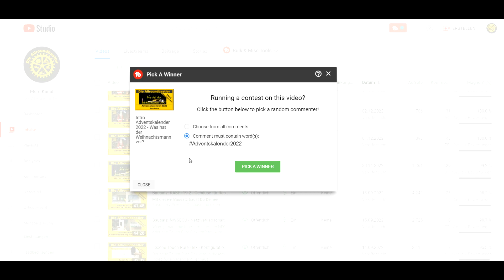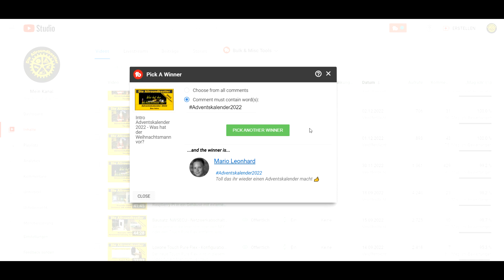Adventskalender 2022 - Türchen 7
Hier geht wieder ein weiteres Türchen auf beim grossen Allroundbastler - Adventskalender 2022
▬ Teilnahmebedingungen zum Adventskalender-Gewinnspiel ▬

Veranstalter des Gewinnspiels ist:
Die Allroundbastler
Inh. Markus Weyel
Gewerbepark West 4
56472 Hof

Teilnehmen kann jeder, der unter dem Video "Intro - Adventskalender 2022" den
im Video angegebenen Hashtag in die Kommentare schreibt.
Das Gewinnspiel beginnt am 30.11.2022 und endet am 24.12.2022 um 12 Uhr.

Vorlost werden die Gewinne aus dem Adventskalender in unserer Werkstatt.
Jeden Abend vom 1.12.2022 bis zum 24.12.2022 werden die Gewinner per
Zufallsgenerator ermittelt und in dem jeweiligen Abendvideo
des jeweiligen Tages genannt.

Um den Gewinn zu erhalten, muss man seine Kontaktdaten und seinen Youtubenamen auf dem Kontaktformular auf unserer Homepage allroundbastler.de eintragen.

Als Amazon-Partner verdienen wir an qualifizierten Käufen.